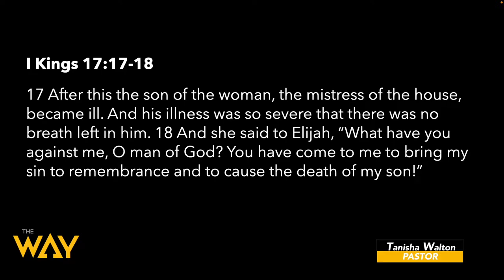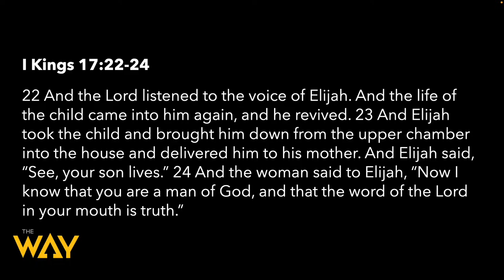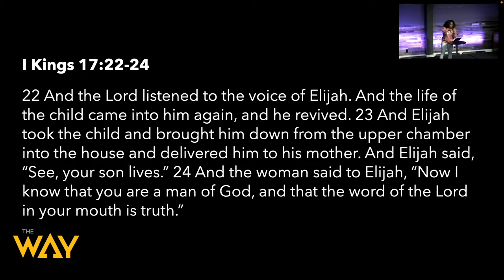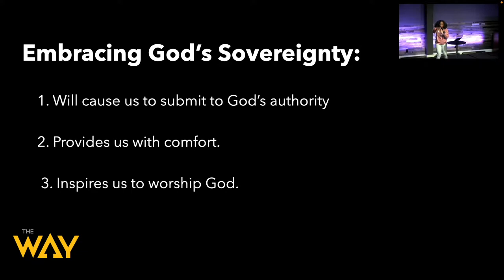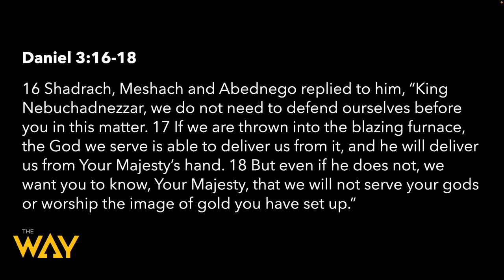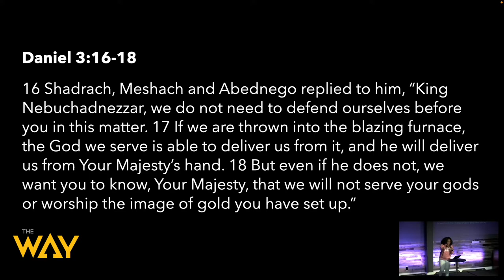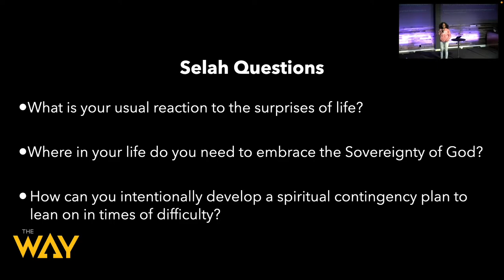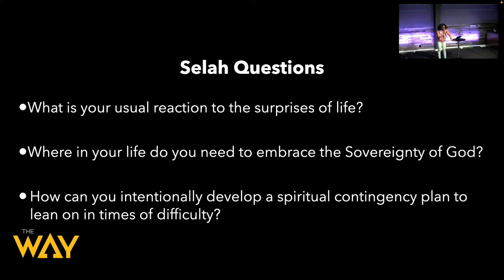A Spiritual Contingency Plan by Pastor Tanisha Walton